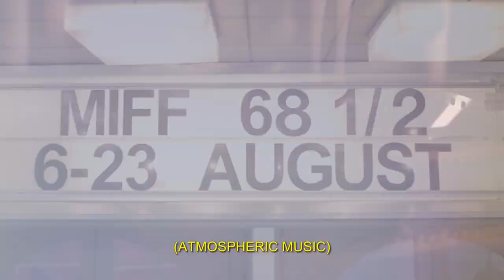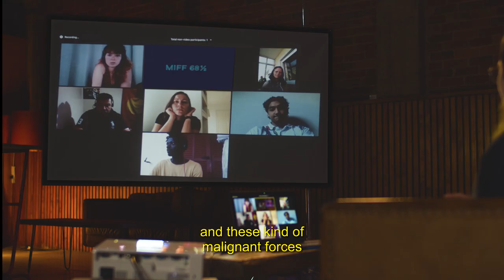MIFF Shorts Awards | Post-screening Q&A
Shorts Programmer Mia Falstein-Rush speaks to all five of the Shorts Awards winners.